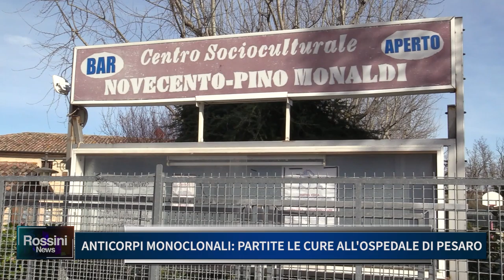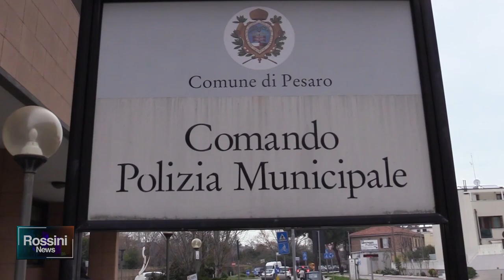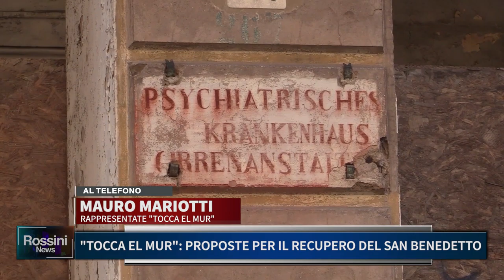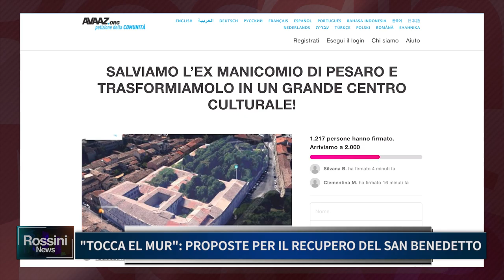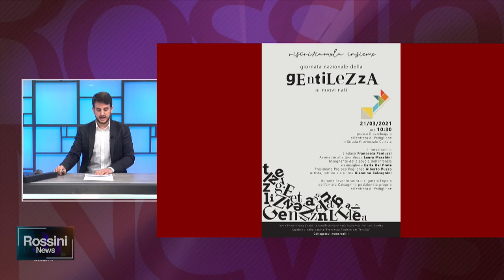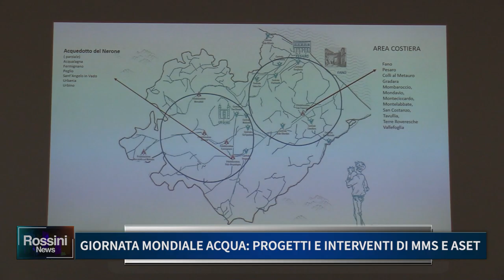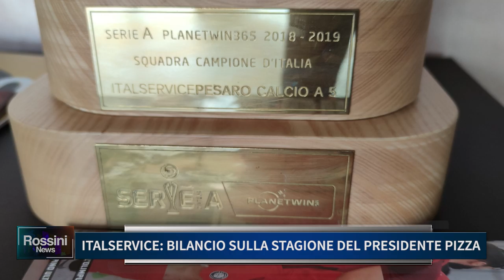Rossini News 19 marzo 2021